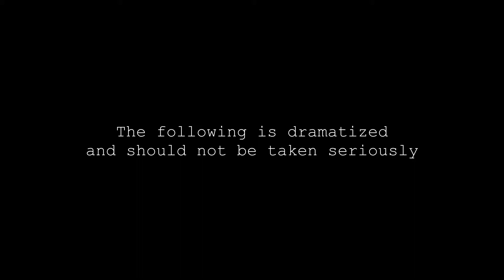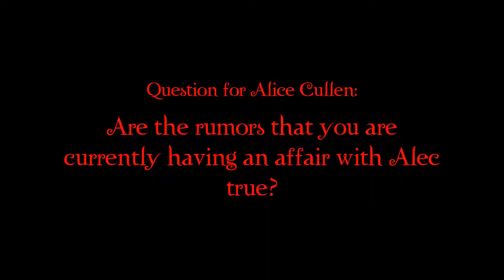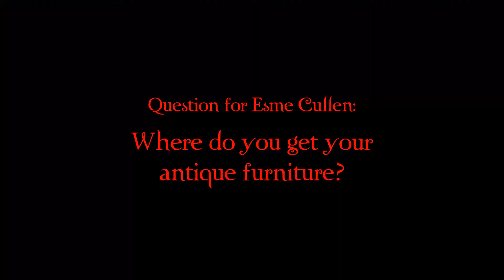Interviews with the Cullens - The Spoof Saga: Eclipse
On screen, the Cullens are just your everyday, happy vampire family. But between takes while filming The Spoof Saga: Eclipse, not so much. Make sure to see their better moments